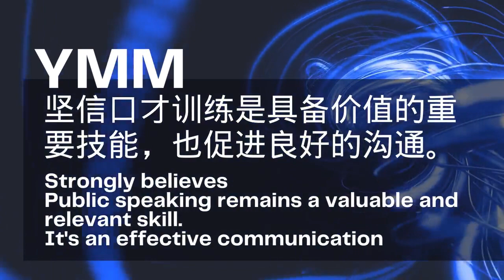"Night of Eloquence" 口才之夜42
SL Ho once again rejoins his compadres on stage to celebrate the "Night of Eloquence" (口才之夜42), especially since he's a strong advocate and a co-founder of the Public Speaking Club of the Young Malaysian Movement (YMM) 1987.

Why Public Speaking, you wondered?
While many of us hated the idea of standing in front of a crowd to give a speech because of the fear, terrifying and stressful feeling, some find it crucial for personal confidence and job growth.
But, Public speaking has contributed to great success over the years at work. It gives us more confidence and encourages us to meet new friends, become better leaders, and make a difference in our communities.
YMM strongly believes Public speaking remains a valuable and relevant skill. It's a way to communicate well.

SL Ho 再次与他的搭档一起登上舞台庆祝“口才之夜” ，
他是马来西亚青运口才圈的联合创始人 (成立于1987年)，至今仍致力推动口才培训。

或许您会疑惑，为什么是口才培训？
尽管大多数人认为在大众前演讲是一项极具挑战的任务，但有些人却能够通过演讲来提升自信和拓展事业。
口才训练帮助很多人在工作上取得不俗的成就，助人更自信，鼓励大家拓展社交圈，成为卓越的领袖，为社会做出贡献。
YMM坚信口才训练是具备价值的重要技能，并且能促进良好沟通的方式。

Sekali lagi, SL Ho bersama rakan-rakan seperjuangannya di pentas untuk menyambut (口才之夜42) “ Malam Pidato ke-42” . Beliau merupakan penubuh bersama dan penyokong tegar Kelab Pidato Gerakan Belia Malaysia (YMM) ( ditubuhkan pada 1987)

Anda mungkin tertanya-tanya, kenapa pengucapan awam ?
Walaupun kebanyakan orang merasakan ia adalah amat mencabar untuk berucap di khalayak ramai, tetapi ada juga yang dapat meningkatkan keyakinan diri dan kerjaya melalui pidato
Pengucapan awam berperanan penting dalam pembinaan kerjaya. Ia memberikan keyakinan dan dorongan untuk menjalin hubungan baru, menjadi pemimpin yang lebih baik, dan berbakti kepada masyarakat
YMM dengan tegas percaya bahawa kemahiran berpidato adalah penting dan Ia merupakan cara untuk berkomunikasi dengan baik